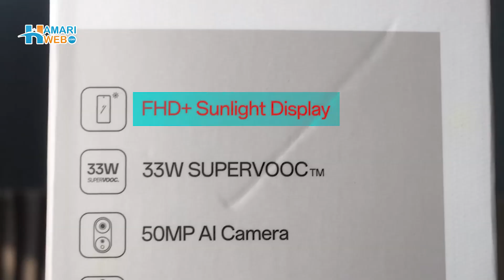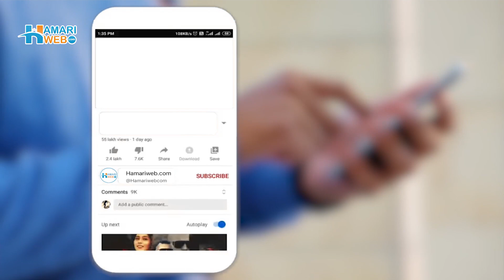Oppo A58 Unboxing | Oppo A58 Specification | Oppo A58 Price in Pakistan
Oppo A58 Check out everything that comes with the all-new OppoA58. Oppo A58 has a 6.72 FHD + Sunlight Screen + 2400 x 1080 + 60 Hz Refresh Rate + 680 Nits Display, powered by a Media Tek Helio G85 Processor, and comes with 8GB RAM and 128GB of internal storage. It comes with a 50 MP Dual Camera and an 8MP Front Camera. Oppo A58 is equipped with a 5,000mAh battery which supports 33W SuperVOOC Charging. Watch the video for more details about OppoA58.